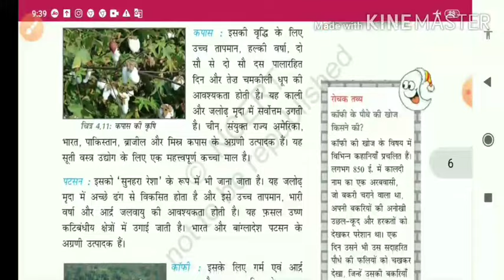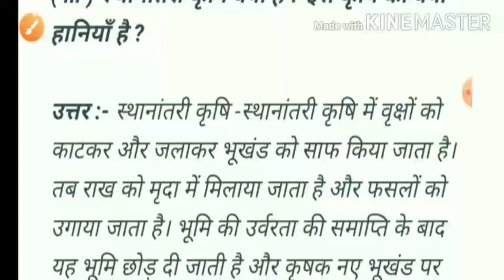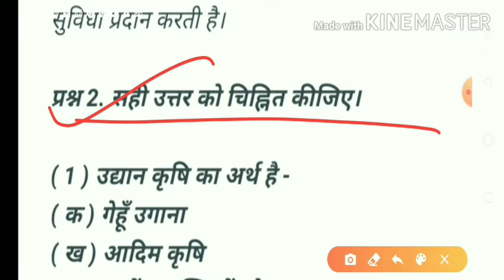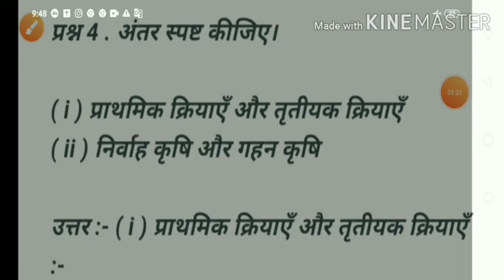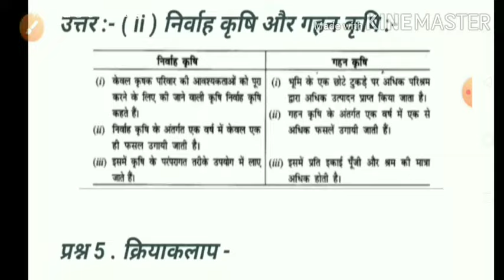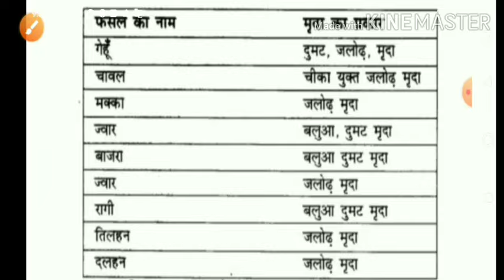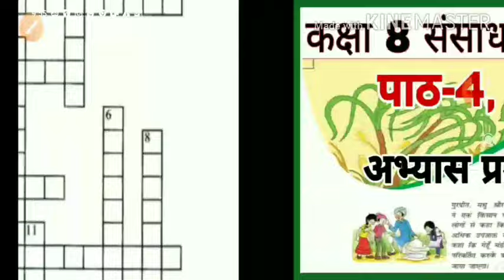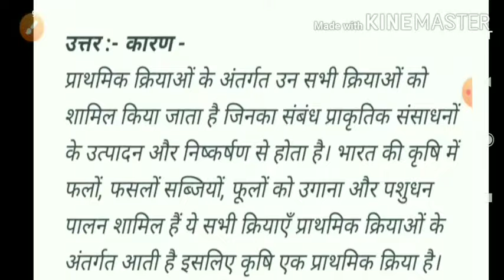class 8 sansadhan evam vikas chapter 4 question answer | कक्षा 8 संसाधन एवं विकास पाठ 4 प्रश्न उत्तर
class 8 sansadhan evam vikas chapter 4 question answer | कक्षा 8 संसाधन एवं विकास पाठ 4 प्रश्न उत्तर, class 8 sansadhan evam vikas chapter 4 question answer

कक्षा 8- "संसाधन एवं विकास" विषय के सभी पाठों को पढ़ने के लिए नीचे दिए गए लिंक पर क्लिक करें -

कक्षा 8 हिंदी के सभी पाठों पढ़ने के लिए, उनका भावार्थ सारांश और प्रश्न उत्तर जानने  के लिए  नीचे दिए गए लिंक पर क्लिक करें:-